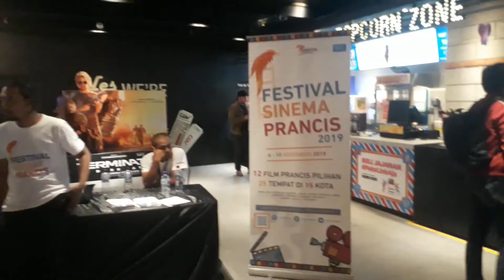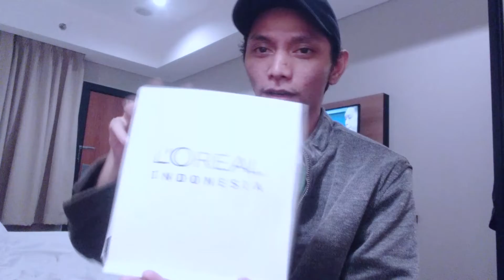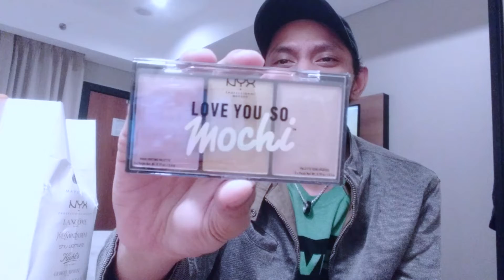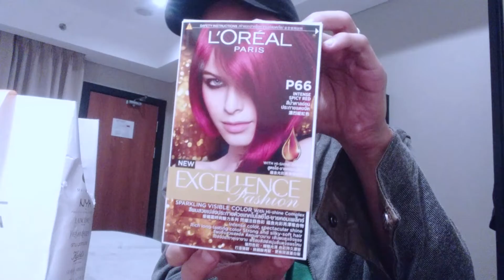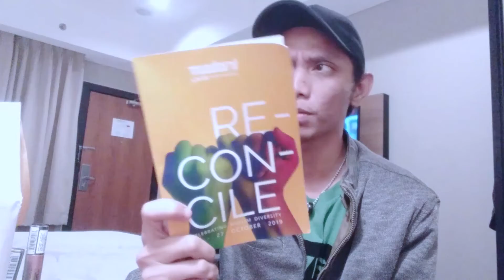FESTIVAL SINEMA PRANCIS BERHADIAH BANYAK!!!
Ikutan kuis Festival Sinema Prancis dan Alhamdulillah dapat kesempatan untuk menghadiri Film di Grand Indonesia, dan acara berjalan seperti seharusnya, sukses dan seruh banget, dan mendapatkan banyak keuntungan mulai dari pengalaman, hiburan, dan hadiah, tapi saya dapat perlengkapan perempuan, karna saya ga memakainya, jadi sepertinya saya jual saja dengan harga murah